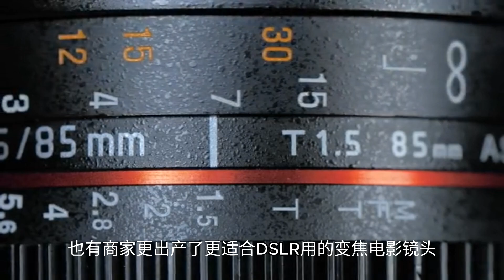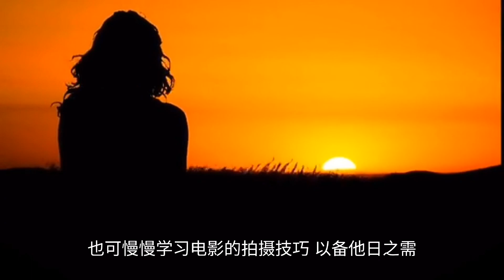摄影用的镜头